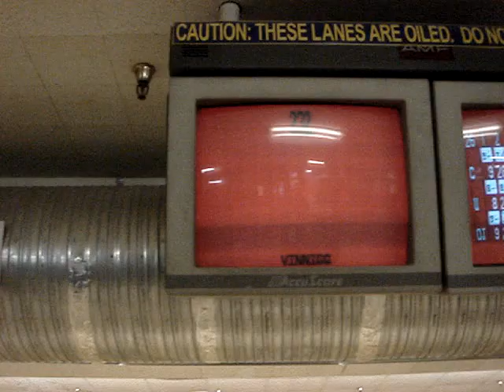vinny hits 232!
sorry u still cant see it that well, but we know. witness